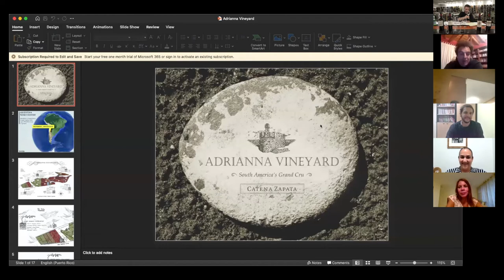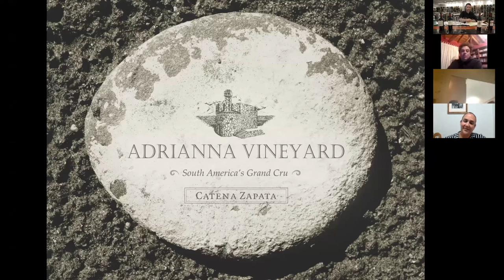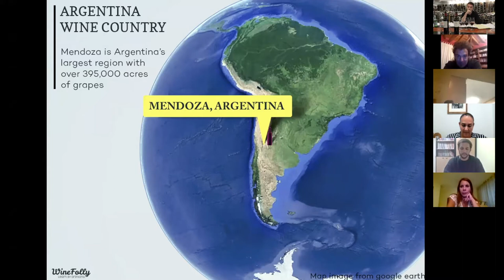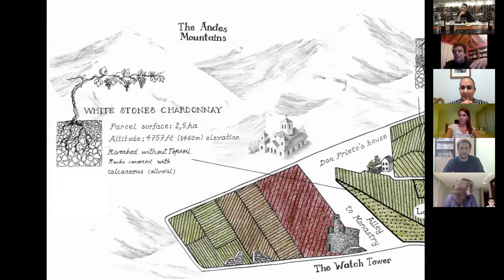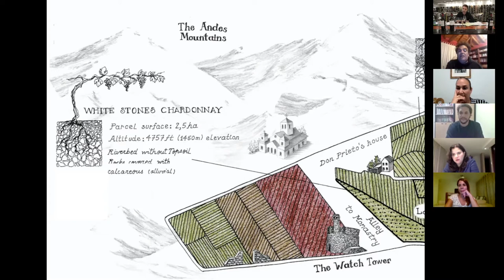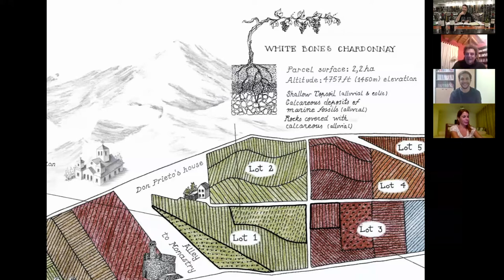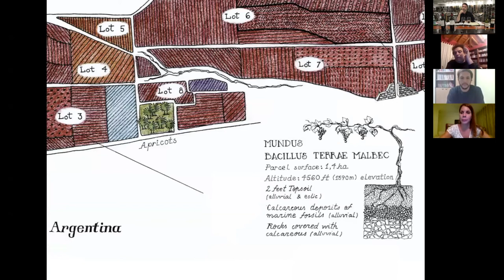Cata Virtual Exclusiva con Alejandro Vigil, Director Técnico y Enólogo Jefe de Bodega Catena.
Alejandro fue el primer enólogo argentino en obtener dos vinos de 100 puntos en la revista Wine Advocate de Roberto Parker y en 2019 fue nombrado “Enólogo del Año” por Tim Atkins.

Vinos degustados:

☞ Catena Adrianna Mundo Bacillus, 2017
☞ Catena Adrianna Fortuna Terrae, 2017
☞ Catena Adrianna River Stone, 2017
☞ Catena Adrianna White Stone, 2018
☞ Catena Adrianna White Bones, 2018
☞ Catena Zapata Nicasia, 2016
☞Catena Zapata Malbec Argentino, 2018
☞ Nicolás Catena, 2017